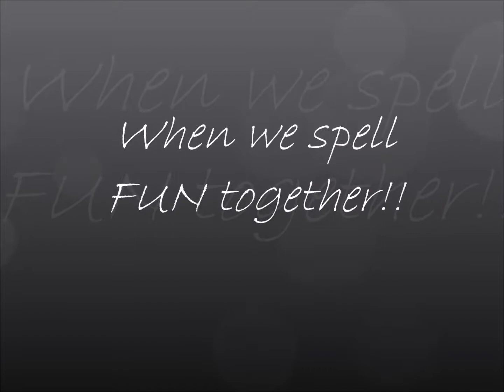Laresio Bonding June 9, 2017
Papa's 65th birthday and Family Reunion